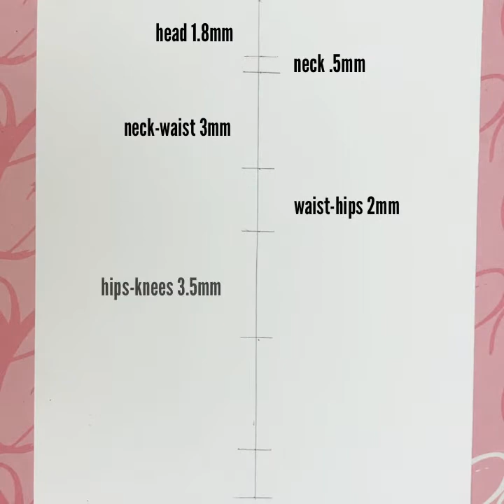How to Make a Paper Doll (Anime)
How to make a paper doll with a bottle shape body.